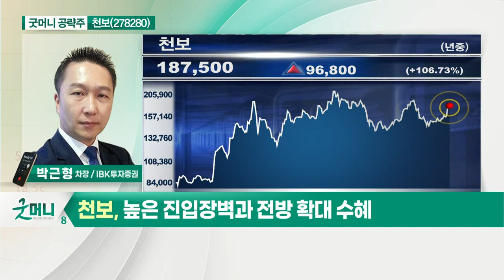천보(278280)... 하반기 증설효과 본격화_굿머니 공략주 (20210614)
천보(278280)
- 하반기 증설효과 본격화
- 2차전지 사업부 매출비중 상승
- 높은 진입장벽과 전방 확대 수혜